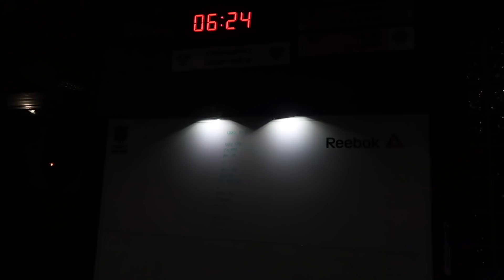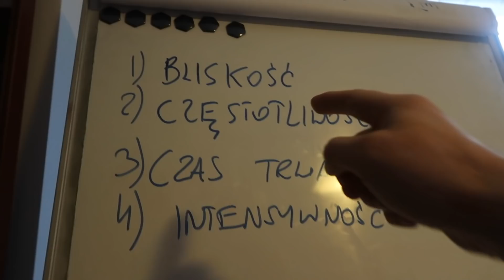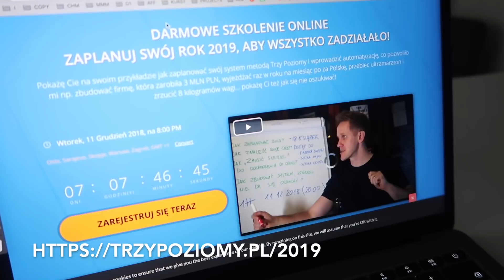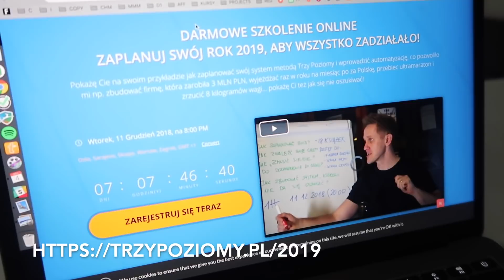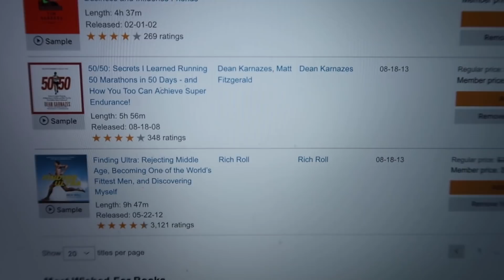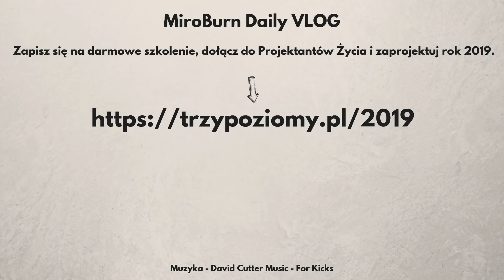JAK ZAPRZYJAŹNIĆ SIĘ Z DOWOLNĄ OSOBĄ (4 KROKI)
Zapisz się na darmowy webinar o projektowaniu roku 2019 (rozdaję też 3 szkolenia i 18 książek)

ⓘ S3E338 - 4 grudnia 2018 - Warszawa

ⓘ Muzyka: David Cutter Music - For Kicks